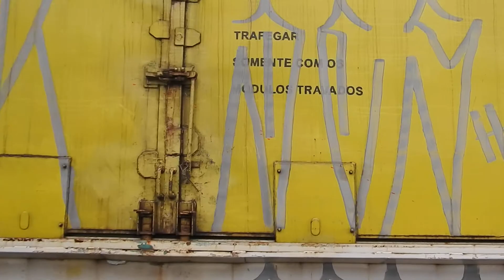TREM DA RUMO COM LOCOMOTIVAS AC44I BRADO ZERINHAS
Trem da rumo partindo de Itirapina SP com destino a Aparecida do Taboado com Locomotivas Ac44i Brado REBOCADAS zero km as Locomotivas novas foram deixadas em Araraquara e o trem seguiu caminho até o terminal , as novas Ac44i Brado entraram em operação dias depois.